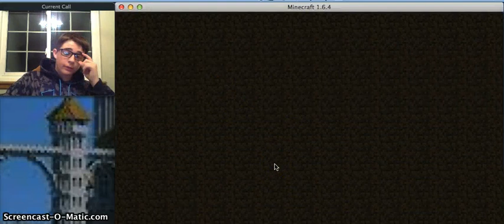Budder Slap w/ DAvinchiedude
Budder Slap on SkyDoesMinecraft's Server